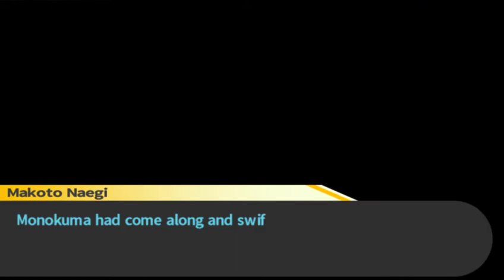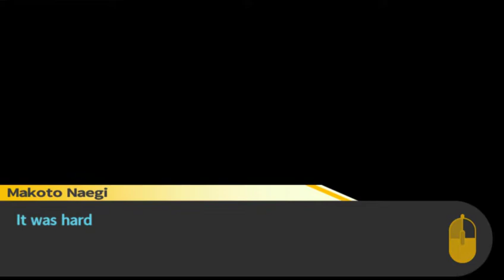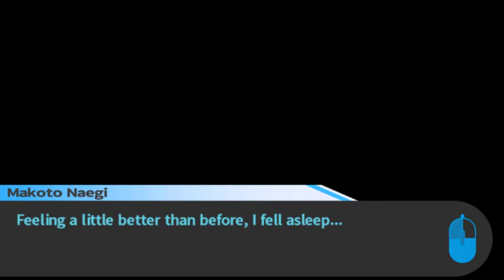Let's Play!: Danganronpa (Part 6)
please do NOT spoil any of the games in the comments, be kind to people who havent seen this before!